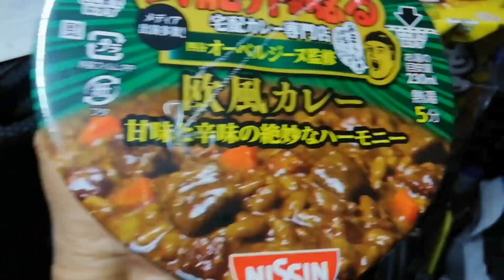【4tトラ運転手】夜９時お台場で降ろし🚚待機中の晩めし🍜カレーとラーメンは合う？トラック運転手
【4tトラ運転手】夜９時お台場で降ろし🚚待機中の晩めし🍜カレーとラーメンは合う？